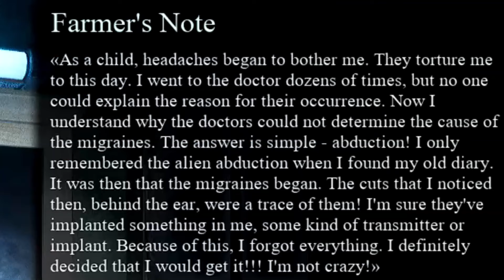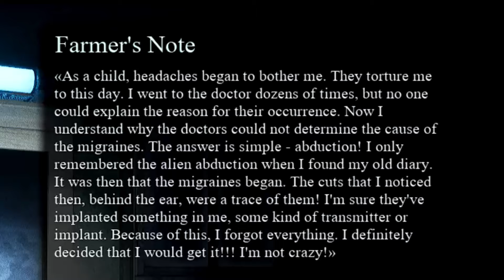Halloween 🎃f Horrors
This Video was something a little different. I stepped out of my comfort zone and decided to play a few pretty Scary Games. I figured in the Spirit of Halloween id play games that I've never played before.
It was Terrifying. By the time you see this ill be married and on honeymoon, but don't fret! Ill have another video Next week like Usual.

The First game i decided to play was PoppyPlaytime. I liked the premise, and enjoyed some of the Puzzles. I just don't think you should have to pay $5.00 for Each chapter. This game really doesn't hold that much replay value. Thats Dumb!

The Second game i played was the demo for the Alien Abduction Horror Game! TheyAreHere The fact that i played this game means that i like you guys. I really hate Aliens.
This Game had me Bitch Made. I can easily say though. This Demo is worth a Try and this Game is worth a buy.
I was such a Wuss for this game i had to have my buddy join me for the playthrough.
He deserves it for keeping me sane during that playthrough.
Ill play it if enough of you recommend it.